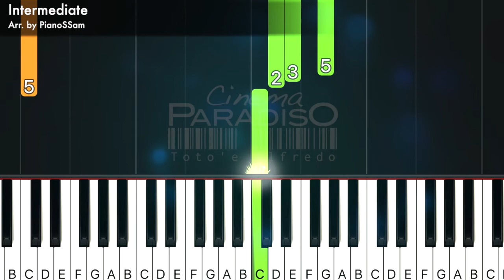[Intermediate] Toto'e Alfredo - Cinema Paradiso | Piano Tutorial with Finger Numbers